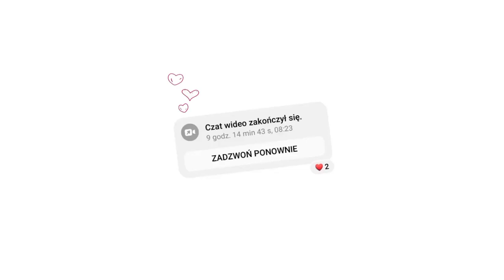jakub kacyk - iskra (Prod. Kize)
mix/master: jakub kacyk
tekst: jakub kacyk